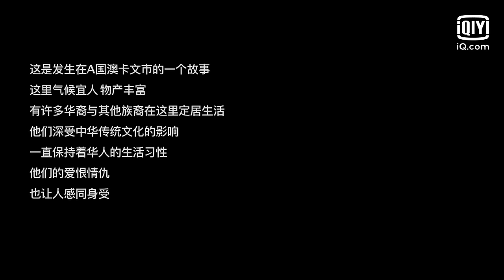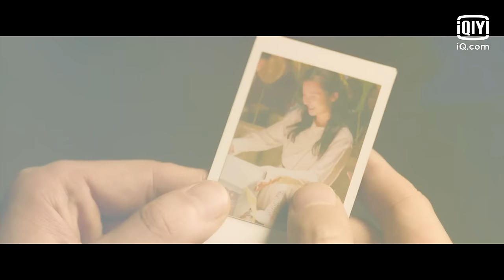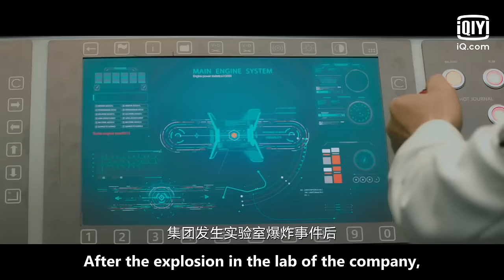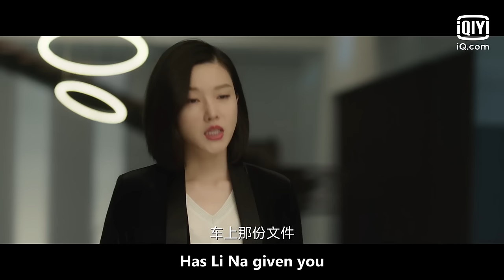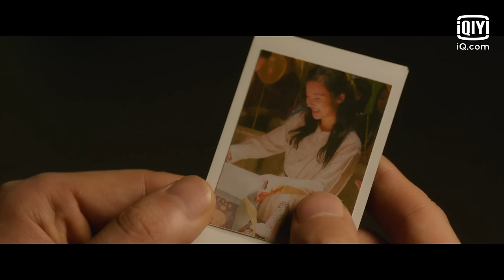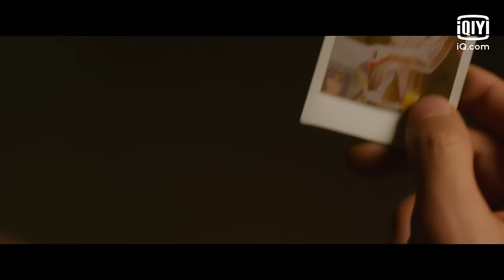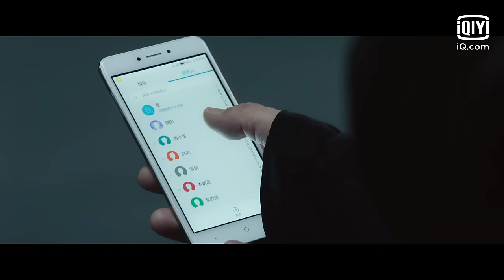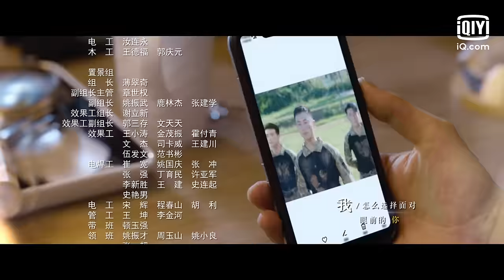The Lion's Secret | Episode 1【FULL】Yang Zishan, Zhu Yawen | iQIYI Philippines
[Cast] Yang Zishan, Zhu Yawen
Description:
On the day of her wedding, Mu Wanqing, the president of Maoyuan Group, met her groom, Liu Qing, for the first time. The two became close strangers, and the strong woman weak man setting of the two set a stark contrast. As Liu Qing entered the company through nepotism, the problems of Maoyuan Group were gradually unfolds before Liu Qing. In order to protect Mu Wanqing, Liu Qing helped Mu Wanqing to solve crises several times and that gradually melted Mu Wanqing's heart. Liu Qing was empowered to take care of the company, and Mu Wanqing and Liu Qingyuan went to Thailand to fulfill the old lady's last wish. The two who arrived in Thailand discovered that everything was part of a bigger conspiracy, and Liu Qing's identity was slowly revealed...